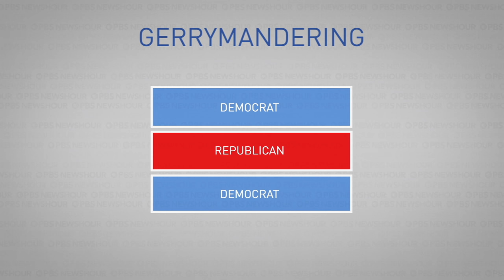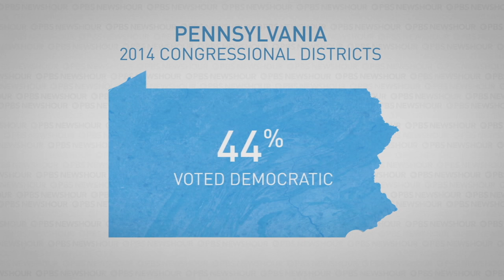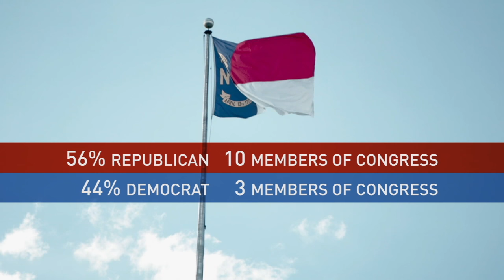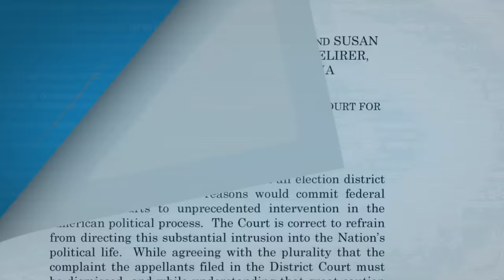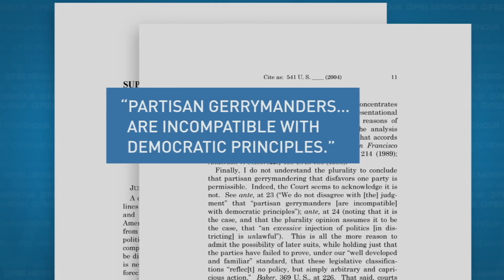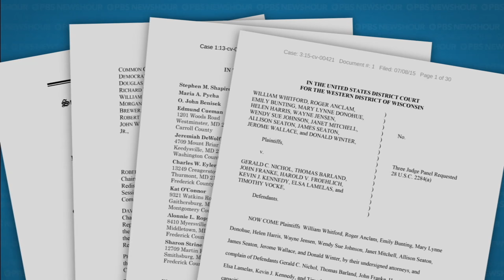North Carolina and Maryland challenge gerrymandering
Gerrymandering -- the practice of drawing districts to benefit one political party over another or to protect an incumbent -- has a long history in the U.S. Special Correspondent Jeff Greenfield reports on reform efforts in Maryland, where one district has been called a “broken-winged pterodactyl,” and in North Carolina, where litigation is challenging partisan redistricting.